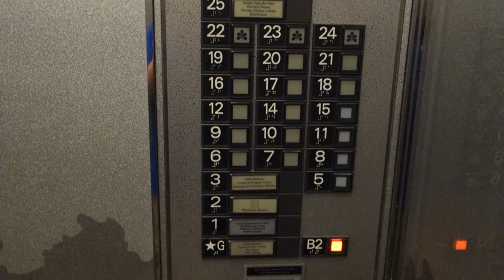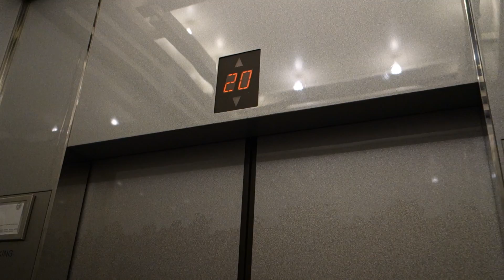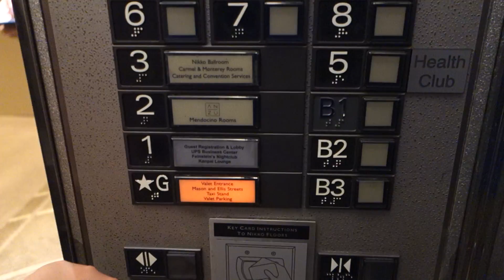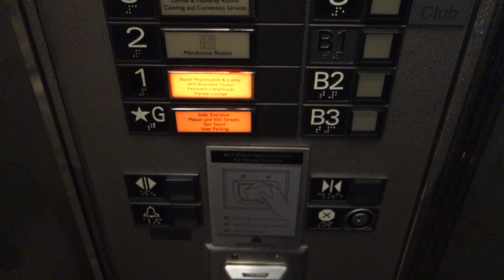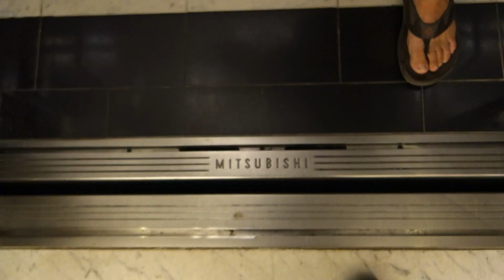AWESOME Mitsubishi Traction Elevators at Hotel Nikko, San Francisco, CA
THESE WERE VERY AWESOME ELEVATORS! Just like The Westin St. Francis, almost everyone who visits San Francisco comes to film these! These were some of the first Mitsubishi elevators installed, there is one in San Francisco that's EVEN OLDER than these at the Hotel Kabuki, but I didn't have time to film there. These are so fun to ride!!!

Installed: 1985